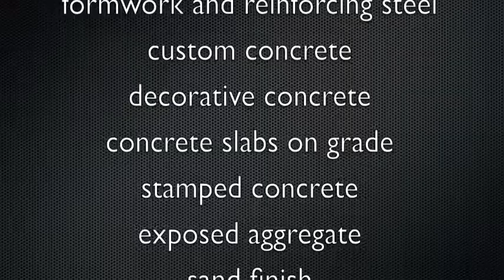Valencia Concrete Construction / Call Concrete Etc / All Concrete Construction Services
Concrete Etc, Inc.
Concrete and Masonry Construction
Lic# 895899 C8 & C29

Concrete Etc Inc. serves Valencia, Santa Clarita and all surrounding areas in Los Angeles County and is backed by over 30 years of experience. Being third generation custom concrete and masonry contractors with the highest standards for a guaranteed finish to your project, Concrete Etc, Inc. is a fully licensed, bonded and insured concrete and masonry construction company specializing in all concrete construction services:

Serving Los Angeles County, Ventura County and surrounding areas with all concrete construction services:

Commerce, Compton, Covina, Cudahy, Culver City, Diamond Bar, Downey, Duarte, Eagle Rock, El Monte, El Segundo, Encino, Gardena, Glendale, Glendora, Granada Hills, Hawaiian Gardens, Hawthorne,
Hidden Hills, Hollywood, Huntington Park, Industry, Inglewood, Irwindale, La Canada-Flintridge, La Crescenta, La Habra Heights, La Mirada, La Puente, La Verne, Lakewood, Lancaster, Lawndale, Lomita
Santa Clarita, Santa Clarita Valley, Santa Fe Springs, Santa Monica, Sherman Oaks, Sierra Madre, Signal Hill, Simi Valley, Southern California, South El Monte, South Pasadena, Stevenson Ranch, Studio City, Sunland, Sun Valley, Sylmar, Tarzana,